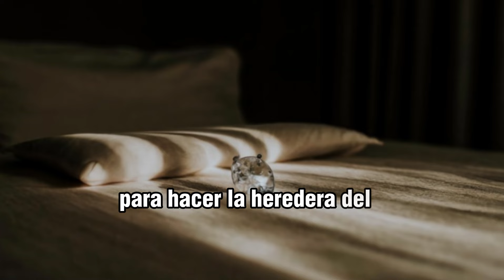La princesa y el diamante, la asombrosa historia de Sonia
este video trata sobre la historia de sonia un chica de un reino que participo en un concurso para formar parte del gobierno de aquel reino al completar el concurso se dio cuenta que había una extraña profecía que ya tenia previsto lo que iba a suceder aquel día.